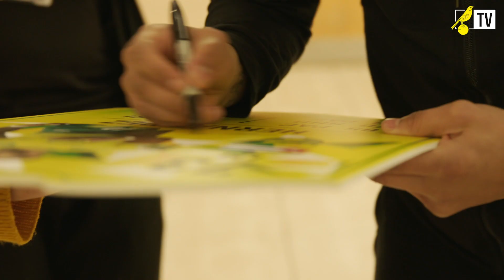Norwich City's FIFA 20 ePremierLeague Play-offs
The best competitors on Xbox One and PlayStation 4 went head-to-head at Carrow Road in the FIFA 20 ePremierLeague Play-offs for a place in the Grand Finals in March.